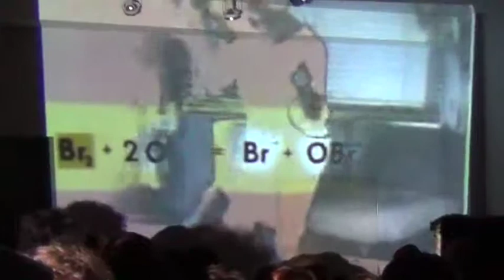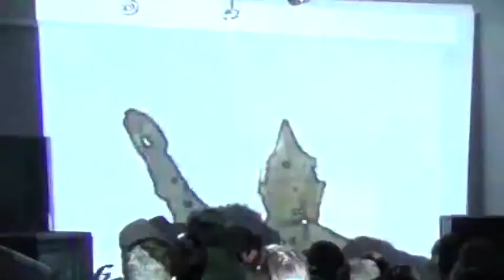Von Neumann Architecture at PS•Z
Live in Iowa City, September 5, 2013.
Visualizations by Jay Schleidt.